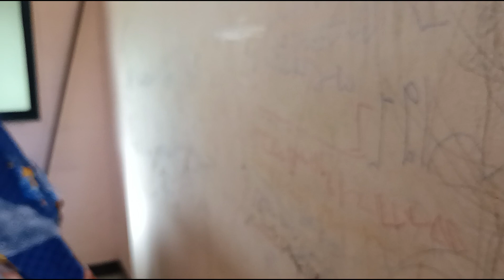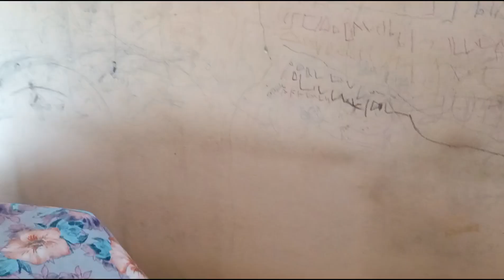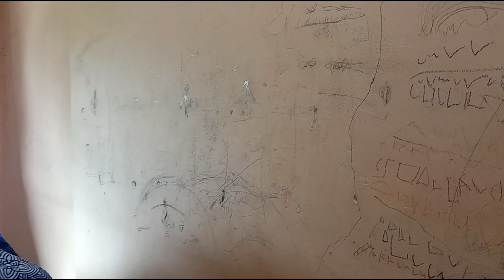My Most Beautiful Makeover || How do u like this transformation of this HOME 🏡😀